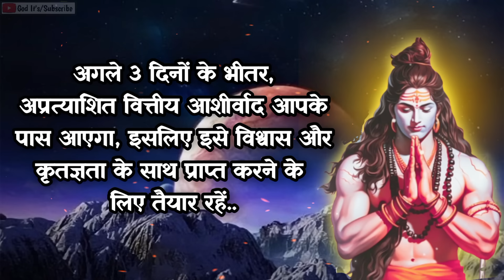888 🕉️Mahadev ji ka sandesh 🌈This Video Is Specially Made By God For You..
888 🕉️Mahadev ji ka sandesh 🌈This Video Is Specially Made By God For You..

888 🕉️Mahadev ji ka sandesh 🌈I Will Stop Helping You, If You...

888 🕉️Mahadev ji ka sandesh 🌈You Are About To Receive Unexpected Miracle Tomorrow...

888 🕉️Mahadev ji ka sandesh 🌈You will be shocked on 12 August 2023 because God...

888 🕉️Mahadev ji ka sandesh 🌈A BIG TROUBLE is coming towards you and your Family...

888 🕉️Mahadev ji ka sandesh 🌈Mahadev is sending His Secret Message to you..

1111 🕉️Mahadev ji ka sandesh 🌈Something Serious is About to Happen in Your Home In next 3 Hours..

This Video Includes All These Searches 👇
mahadev sandesh
shiv sandesh
sandesh
mahadev
shiv ji
mahadev message
mahakaal ka sandesh
mahadev status

You Question 👇
1111 ❤️maa lakshmi ka sandesh❤️ milan ki ghadi aa chuki hai
2222 ❤️maa kali ka sandesh❤️ kisi ko tumhara intezar hai
mahadev sandesh
444 ❤️maa adishakti ka sandesh❤️ wo tumhara sachha prem hai
5555 ❤️brahmand ka sandesh
universe ka sandesh